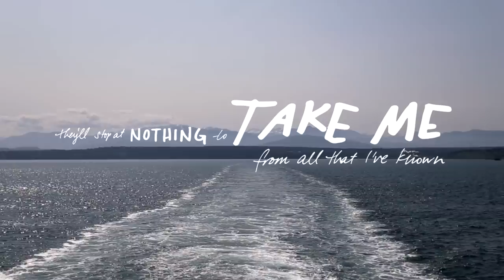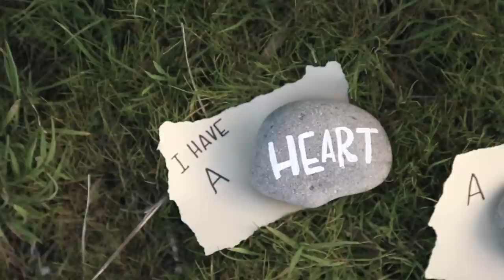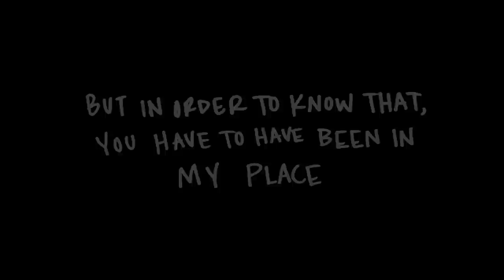Derik Nelson & Family - "Lolita" (original song)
An original song by sibling trio DERIK NELSON & FAMILY about a killer whale named Lolita, in captivity since 1970.
Filmed at Penn Cove on Whidbey Island, Washington. We’re available for live performance opportunities immediately, and seeking partnerships with organizations that support releasing & retiring Lolita.

CREDITS:
Music & Lyrics written, produced, recorded, mixed by DERIK
All instruments played by DERIK
Vocals by siblings RIANA, DALTEN, & DERIK NELSON
Hand Lettering, Artwork, & Digital Calligraphy by RIANA
Concept & Direction by RIANA & DERIK
Video filmed & edited by DALTEN

BACKSTORY:
Lolita (Tokitae) is an orca native to our Puget Sound waters in our home state of Washington. She was captured in 1970 from Penn Cove on Whidbey Island (where we filmed this video), and has remained in captivity in the same, single, tiny tank at the Miami Seaquarium ever since-- performing daily shows for the past 45 years. Many don't realize the family of orcas Lolita was taken from has been added to the Endangered Species list. There are only ~80 individuals in this community left. Lolita's mother is still living (!) and there is HOPE for Lolita to be petitioned OUT of the Miami Seaquarium, and re-introduced BACK TO her native Washington waters!

We want this song to be a message of hope and inspiration for her to come back to her family. We are passionate about Orca Network’s efforts (under direction of Howard Garrett) to bring public awareness to Lolita’s story and the proposed retirement plan for Lolita’s return home to Washington State waters.

Sibling pop/folk trio DERIK NELSON & FAMILY offers:
- powerful inspirational lectures & workshops for students & creative groups
- fully equipped light, video, & audio live concert events
- acoustic sets for intimate venues.